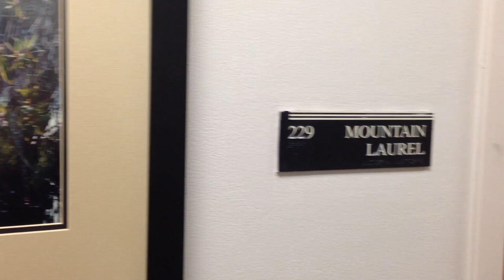Lyric: ASU's Spoken Word Poetry Club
Lyric is an open-minded spoken word club on campus that's getting a lot of buzz this school year. They meet every Tuesday at 6:45-8:15 p.m. in Mountain Laurel Room of the Student Union and is open to the public.

Video by:
THIAGO DE SOUZA, Intern Videographer